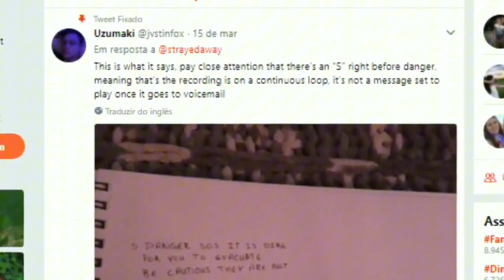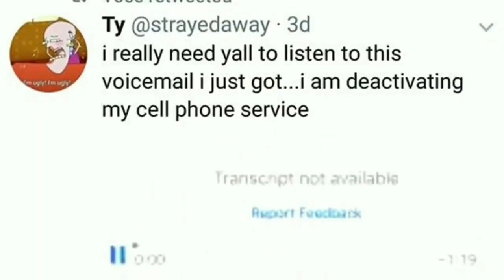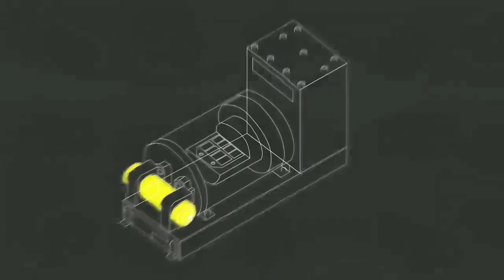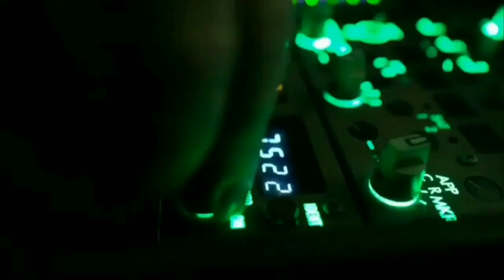ENCONTRADO!? E se realmente for verdade, qual explicação para só agora vim a tona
Esse é o maior mistério na aviação até os dias de hoje, o que se sabe até agora você precisa saber para que tenha uma visão completa e formalize sua opinião sobre.